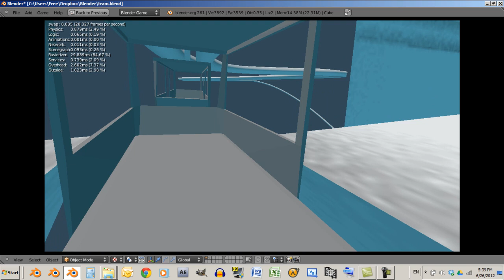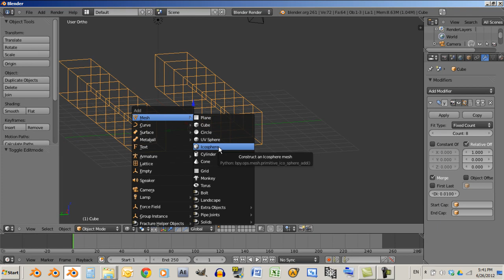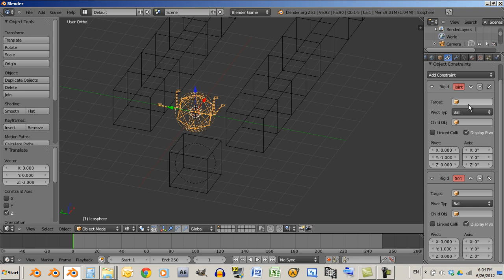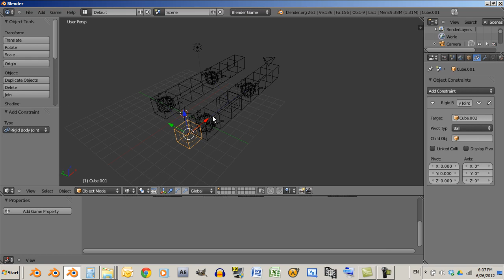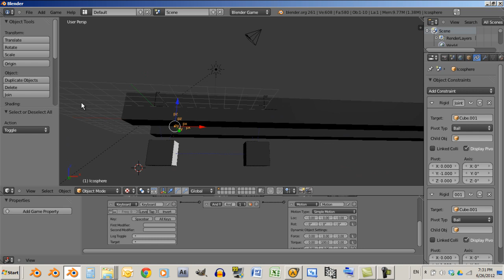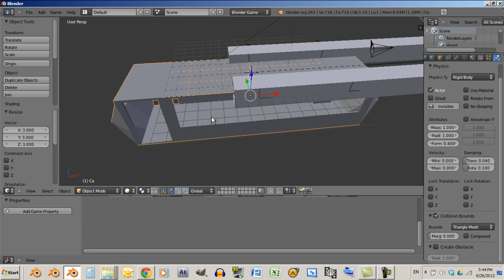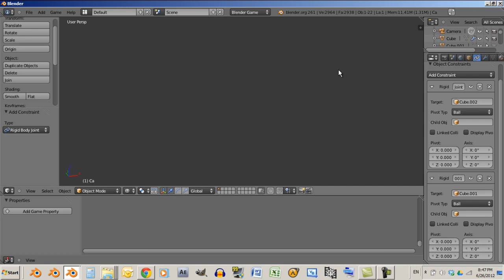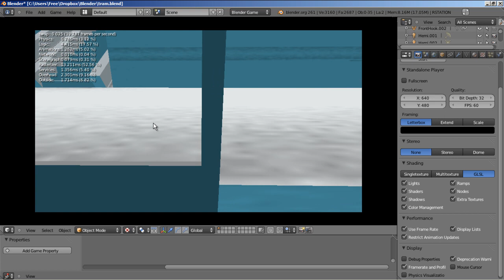Blender GE Tutorial: Simulating Suspension Railway Physics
Denny Schneidemesser - Off to Nowhere